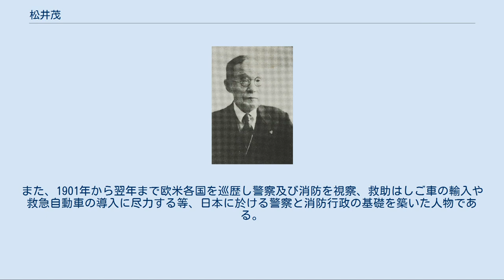松井茂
松井茂 松井 茂（まつい しげる、1866年11月4日（慶応2年9月27日） - 1945年（昭和20年）9月9日）は、日本の内務官僚、政治家。
法学博士。
族籍は東京士族。
 1866年広島県広島市猿楽町（のち広島市中区大手町）生まれ。
有隣の長男。
広島尋常中学（広島国泰寺高等学校の前身）で、柴野登一（中村是公）、玉井喜作らと同級。
1880年父親の転勤で丸亀に移り、翌1881年上京。
獨逸学協会学校（現・獨協中学校・高等学校）、東京大学予備門（第一高等学校）を経て1893年東京帝国大学法科大学独法科卒業、引き続き法科大学研究科で警察法を研究。
 日清戦争直前の1893年内務省入省。
警視庁四谷警察署長を振り出しに香川県警察部長、警保局警務課長、警視庁第二部長兼任内務書記官、兼任消防署長（のちの消防総監）などを経て1905年、警視庁第一部長となり日比谷焼打事件の鎮圧指揮にあたった。
1906年『警察の本領-一名公衆と警察』を著し、民衆を警察の側に近づける努力をすべきであるという主張を明確にした。
この間、のちに有松英義が大成させた行政執行法の前身法たる警察基礎法、その他、警察監視法案、銃砲火薬法案の立案に従事した他、警察監獄学校、警察協会、大日本消防協会（のち日本消防協会）設立、國技館建設などに関与。
また娼妓取締規則問題などに奔走した。
1907年には韓国内部警務局長として植民地警察機構の整備をはかり対韓政策に尽力。
丸山重俊らと協議し(大韓帝国)警視庁新設等、韓国警察機構の立案を担当。
1910年韓国政府より勲一等に叙せられ八卦章賜与。
同年、穂積八束の推薦により、内務官僚として初めて法学博士の学位を得る。
 1911年静岡県知事、1913年愛知県知事を歴任後、1918年警察講習所創設を企図し翌1919年警察講習所長となる。
1918年に起きた米騒動の鎮圧で、警察の弾圧・検挙活動が民衆の反感を招いたが、松井は国民のなかに警察と協力する自衛思想をもたせること、国民警察の思想の注入こそが必要と精力的に各地で講演を繰り返した。
また警察講習所長として警察幹部の訓育に情熱を燃やす。
それまでは警察幹部を養成する国の大方針がなく、警察学校は何度も廃止になったり私立学校であって、その整備は場当たり的だった。
しかし関東大震災の影響で組織は縮小され1924年同講習所顧問となるが、松井が理想とした国家による警察教育制度の確立は、戦後の警察制度改革で実現された。
1934年貴族院勅選議員。
大礼使事務官、警察協会副会長、消防協会副会長、警察共済組合審査会議長、中央社会事業協会理事、社団法人赤十字社理事、皇民会長、国民精神総動員中央連盟理事、大日本警防協会副会長、内務省防空局参与など、多くの要職に就く。
また警察と消防に関する膨大な著書・論文を生涯の仕事として残し皇民警察を唱道した。
1920年勲一等瑞宝章授与。
 戦前の代表的警察官僚で、警察法の立法に努め、1900年の警視庁第二部長時代には道路取締規程の作成により、道路交通法の左側通行を導入。
また、1901年から翌年まで欧米各国を巡歴し警察及び消防を視察、救助はしご車の輸入や救急自動車の導入に尽力する等、日本に於ける警察と消防行政の基礎を築いた人物である。
 1945年9月9日死去。
享年80。
築地本願寺で警察消防葬が行われた。
 勲章等 外国勲章佩用允許